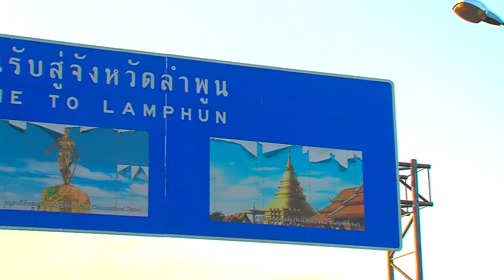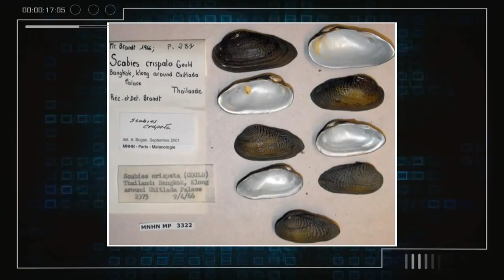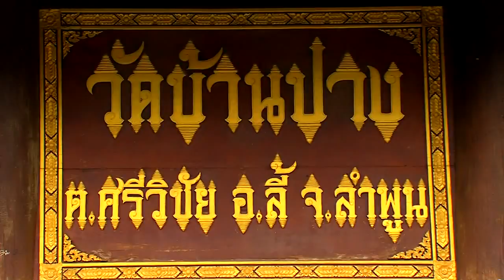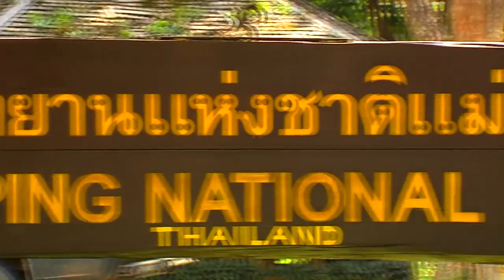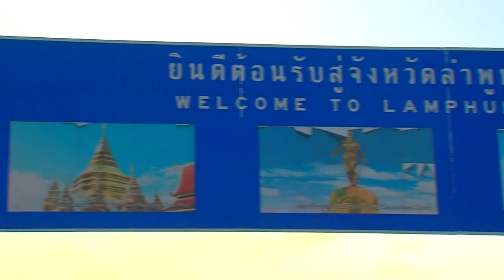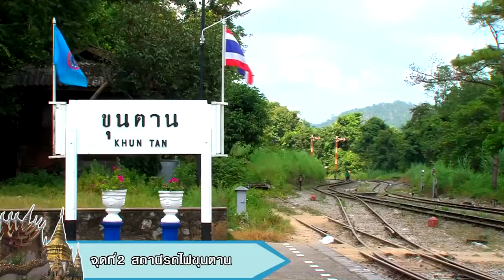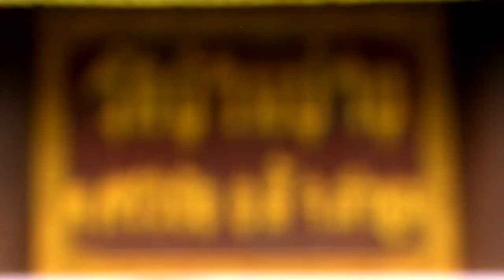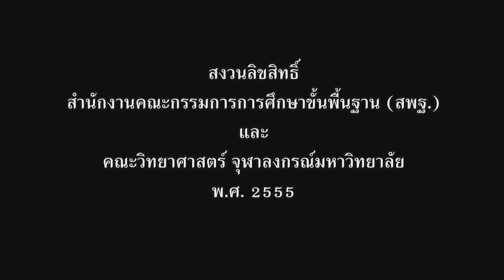แหล่งเรียนรู้ทางธรณีวิทยา จังหวัดลำพูน วิทยาศาสตร์ ม.4-6 (โลกและดาราศาสตร์)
การจัดทำสื่อการเรียนรู้ รายวิชาโลก ดาราศาสตร์ และอวกาศ ตอนแหล่งเรียนรู้ทางธรณีวิทยา จังหวัดลำพูน มีวัตถุประสงค์ที่จะให้ผู้สอนและผู้เรียนมีความรู้ใูนสาระทางธรณีวิทยาของจังหวัดลำพูน มีจุดศึกษาที่สามารถศึกษาตัวอย่างหินชนิดต่างๆ รู้และเข้าใจลักษณะทางธรณีวิทยาของจุดศึกษาพอสังเขป และสามารถประยุกต์ความรู้นี้เข้ากับจุดศึกษาอื่นๆในท้องถิ่นที่ตั้งของผู้สอนและผู้เรียนได้ คู่มือสื่อการสอนฉบับนี้ได้ประมวลภาพรวมของสื่อการสอน เน้นย้ำเนื้อหาสาระ และเพิ่มเติมรายละเอียดบางอย่างที่ไม่มีในสื่อการสอน เพื่อให้เนื้อหาในสื่อการสอนมีความสมบรูณ์ยิ่งขึ้น อันจะเป็นประโยชน์ต่อทั้งผู้สอนและผู้เรียนต่อไป

 จัดทำโดย :
 ผู้ช่วยศาสตราจารย์ ดร.บูรพา แพจุ้ย
 ภาควิชาธรณีวิทยา
 คณะวิทยาศาสตร์ มหาวิทยาลัยเชียงใหม่